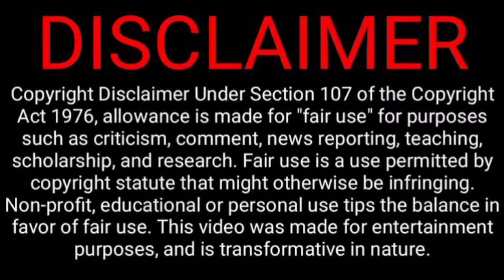Kaatrukkenna veli today episode 29 November 2021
Kaatrukkenna Veli today episode promo | 29 November 2021